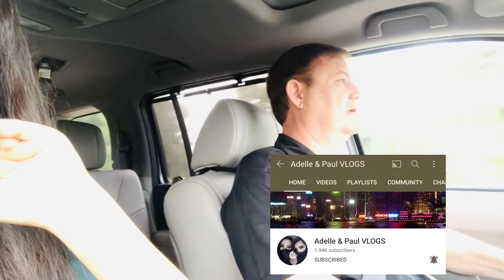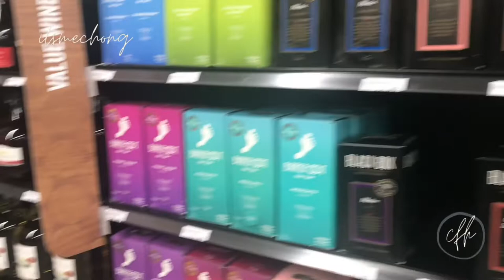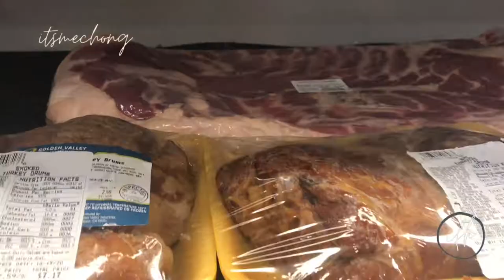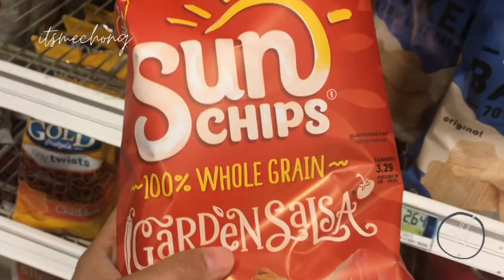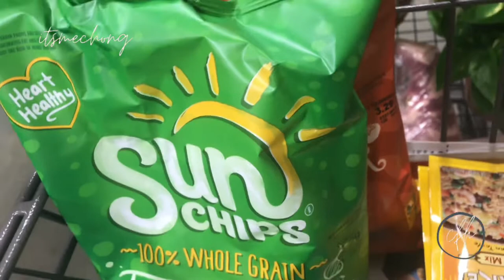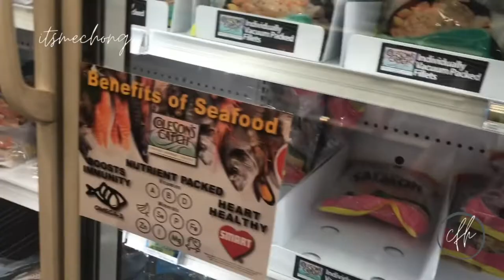TARA SA AFB - WR BILI NG PORK BELLY | VLOGMAS DAY 6 | itsmechong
Mabuhay,

XoXo,
itsmechong